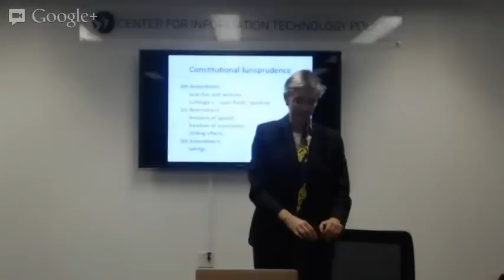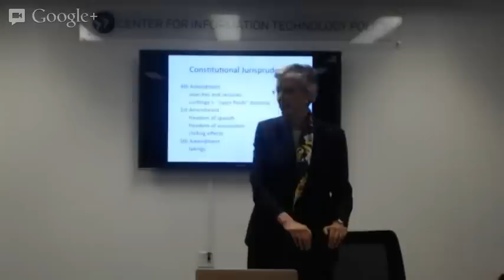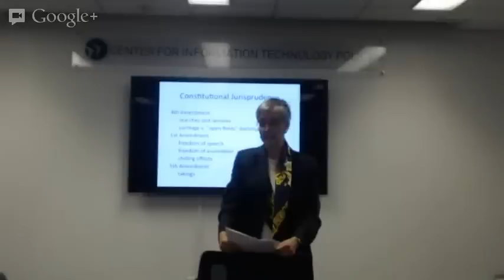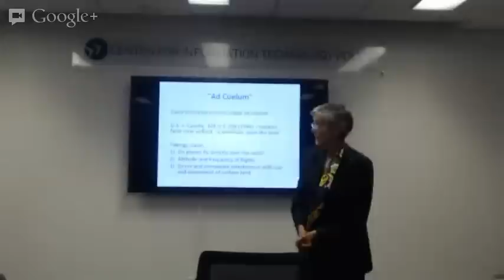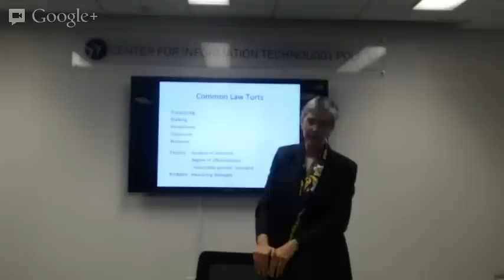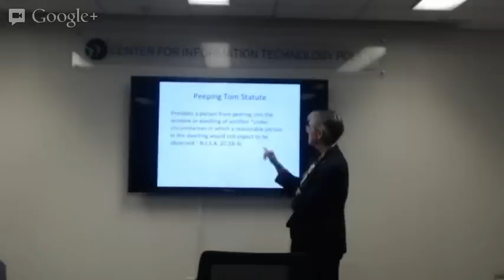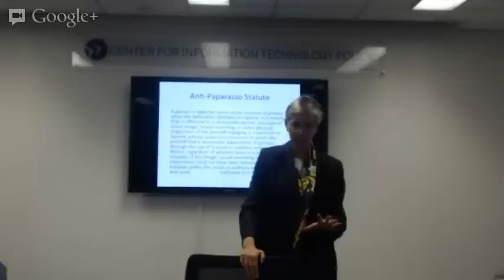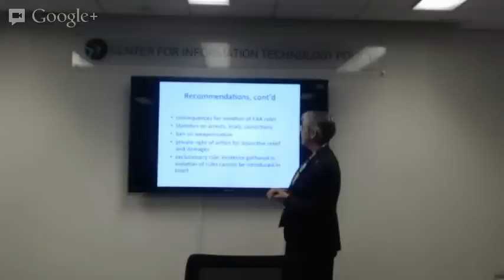Grayson Barber -- Drones Are Like Flying Computers